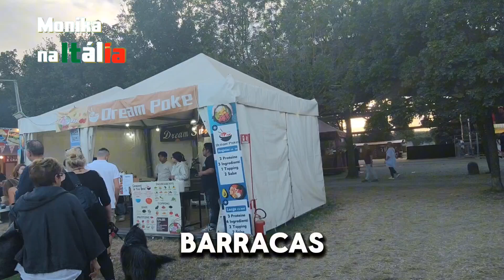Quando O Sol Não Quer Se Pôr: Diversão E Delícias À Vista!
Olá pessoal,  nós fomos comer um panino e aproveitei para mostrar como essa festa é legal.

Muita diversão e comidas gostosas, um parque de diversões enorme.

Quando o Sol nao quer se por: Diversao e Delicias A Vista!!

Vou compartilhar com vocês como é esse lugar e apesar da hora o sol não ia embora.

É o Verão na Itália 🇮🇹

# vlog2024